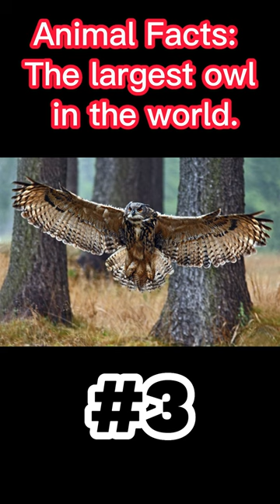Animal Facts: Largest Owl in the World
credit to:

1. proper-cooking.info
 Largest Owl Gallery [2022]

2. facts.net